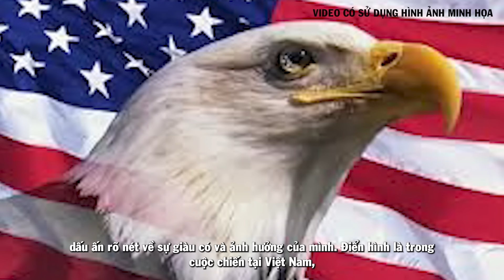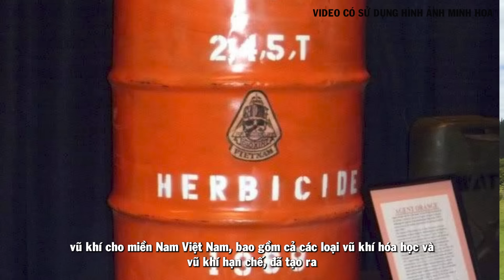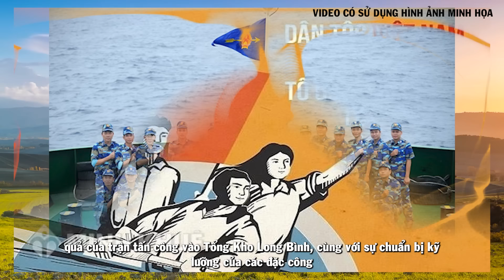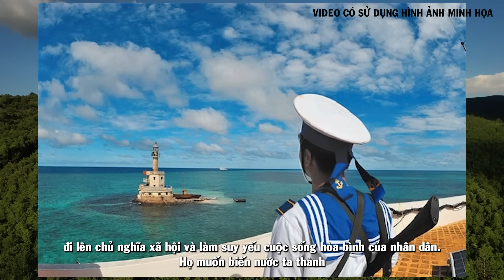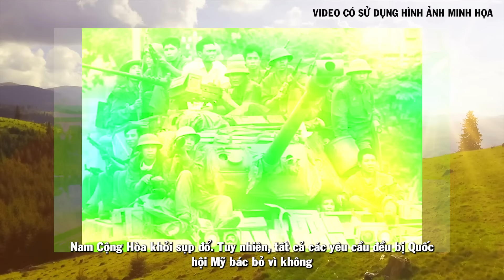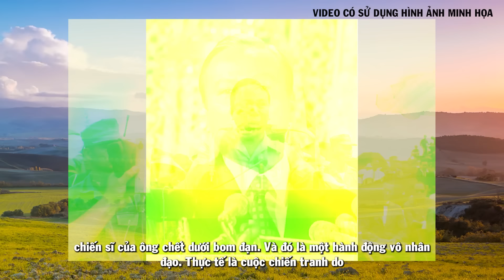MỸ ĐỂ LẠI VŨ KHÍ HẠT NHÂN CHO VIỆT NAM Ở TỔNG KHO LONG BÌNH - MŨI TÊN GÃY ÁM CHỈ THỨ GÌ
**Tiêu đề:** Mỹ Để Lại Vũ Khí Hạt Nhân Cho Việt Nam Ở Tổng Kho Long Bình, Mũi Tên Gãy Ám Chỉ Thứ Gì

🔍 **Khám Phá Bí Mật Về Vũ Khí Hạt Nhân Tại Tổng Kho Long Bình!** 🕵️‍♂️

Trong video này, chúng ta sẽ đi sâu vào một chủ đề đang gây xôn xao dư luận: sự hiện diện của vũ khí hạt nhân do Mỹ để lại tại Tổng Kho Long Bình và ý nghĩa của dấu hiệu mũi tên gãy. 🛡️💣

1. **Lịch sử và Di Sản:** Khám phá quá trình Mỹ để lại các loại vũ khí tại Tổng Kho Long Bình và những tác động của điều này đến tình hình quân sự và chính trị của Việt Nam. 🇺🇸🇻🇳
2. **Vũ Khí Hạt Nhân:** Phân tích và tìm hiểu về việc Mỹ đã để lại vũ khí hạt nhân và tác động của chúng đến sự phòng thủ và an ninh của quốc gia. ☢️🔬
3. **Mũi Tên Gãy:** Tìm hiểu ý nghĩa của dấu hiệu mũi tên gãy và cách mà nó có thể ám chỉ các sự kiện, kế hoạch hay thông điệp quan trọng. ➡️❓
4. **Tình Hình Hiện Tại:** Đánh giá tình hình hiện tại và các biện pháp mà Việt Nam đang thực hiện để đối phó với di sản quân sự này. 🛠️📈

**Thẻ tag:**